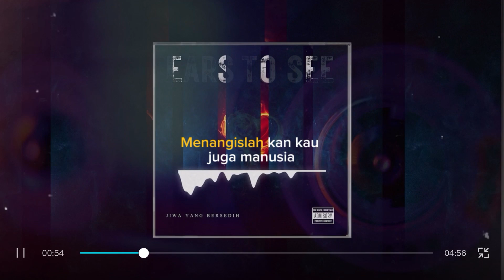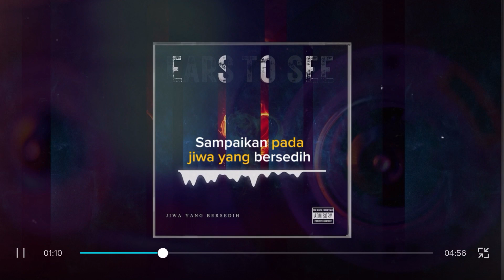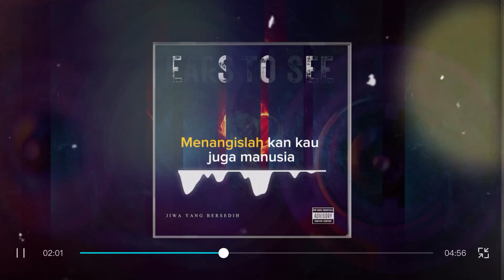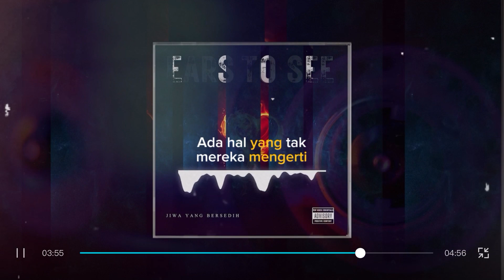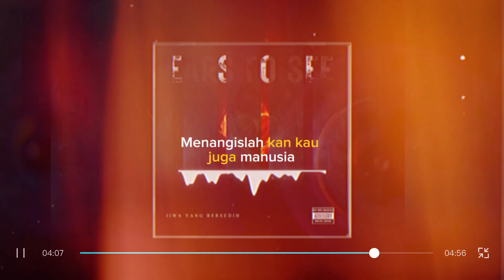Jiwa Yang Bersedih - Ears To See (Ghea Indrawari Cover)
In this video, Ears to See presents a cover of 'Jiwa yang Bersedih' by Ghea Indrawari. Enjoy the emotional journey through music with us. 🎶🌿

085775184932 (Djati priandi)